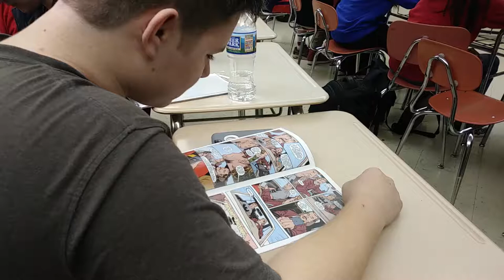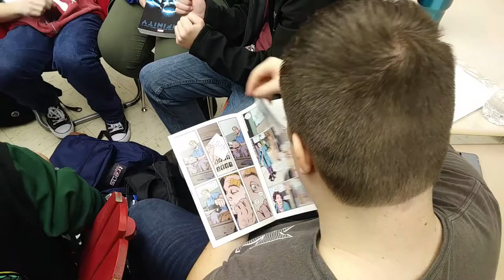Comic Book Club Package